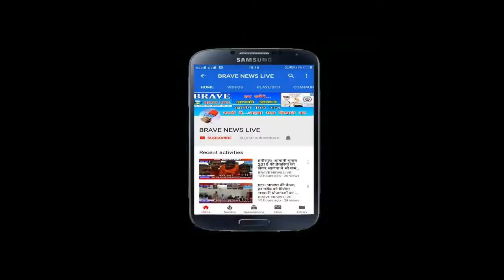युवा महोत्सव सम्पन्न, बांटे गए पुरुस्कार, छात्राओं ने अपने अंदर छिपी अभिव्यक्ति का किया प्रदर्शन